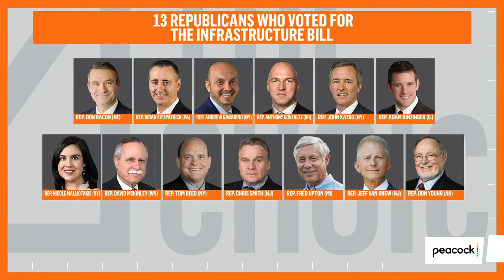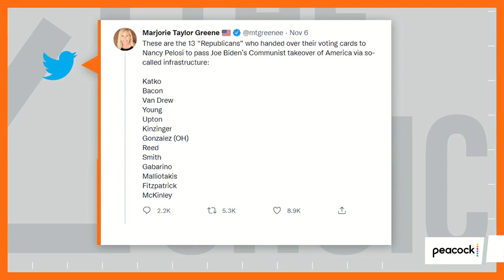How Congressional Black Caucus Brought Dems Together | Zerlina.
In trying to pass the bipartisan infrastructure bill, the Congressional Black Caucus helped to bridge the gap between moderate and progressive Democrats. Rep. Brenda Lawrence joins Zerlina to talk about how they did it.